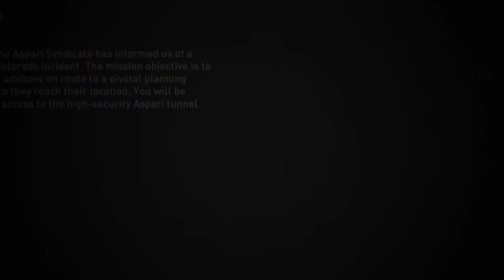Syndicate + Coop Part 13 + China on Hard 2 + with CAKESALIE